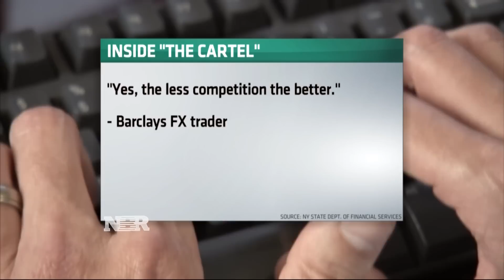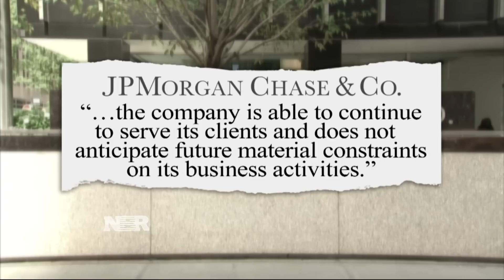Banks fined for currency rigging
Some of the world’s biggest banks will pay billions and plead guilty to charges it manipulated the currency markets.